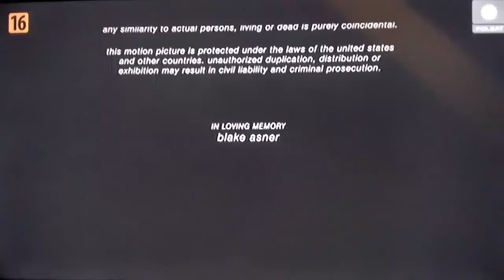Polsat - Zakończenie programu (przerwa techniczna) (19/20.10.2017r.)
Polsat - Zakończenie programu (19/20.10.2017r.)